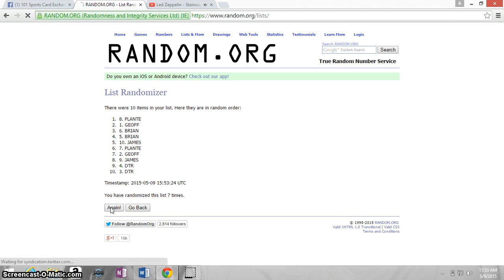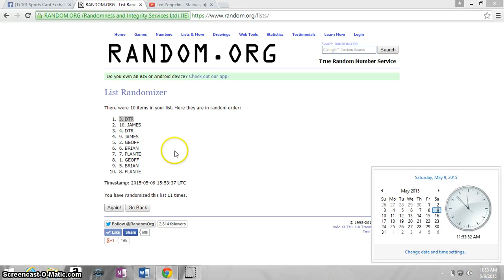NORRIS REF AUTO